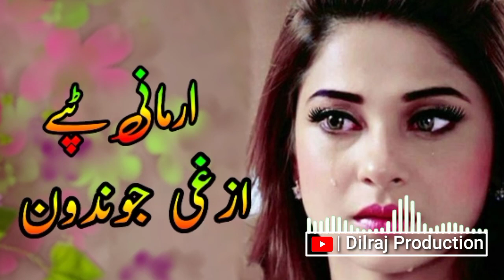Pashto New song 2022 | Pashto very sad Tapey 2022 | Armani Tappay - Azghi jwand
Pashto New Dance Songs 2018
pashto sad song 2016
new pashto tapay 2018
pashto new dubbing songs 2018
pashto new dance video
pashto dance songs
pashto attan songs
pashto new songs
pashto kakare ghare
pashto new kakare song
new kakare song
pashto attan ghare
new attan song
pashto film video
pashto mast attan song
watan mch harani
pashto new song
pashto new

Watan Music Center Harnai  pashto all musicians and Audio/video

Please subscribes My Channels watan mch